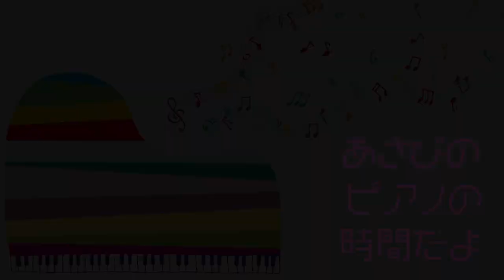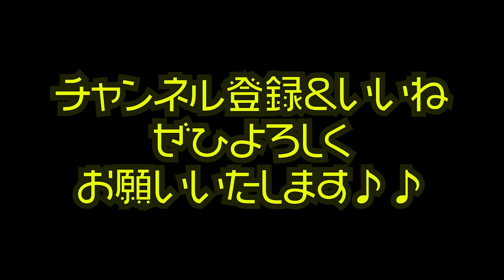【FIRST TAKE】ピアノ×津軽三味線×バイオリンで渾身の「Despacito」（デスパシート）一発録り！！【あさぴ（朝香智子）×浅野祥×高嶋英輔】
浅野祥さんのチャンネル

高嶋英輔さんのチャンネル

2020年

8月28日（金）＠横浜O-SITE
「Unplugged 045」
時間　開場 18:30 開演 19:00
出演　野坂ひかり  / 久宝莉子 / 宮瀬なな / 門西恋 /朝香智子
※観客有りのイベントです。
※朝香智子の出演は20:45頃〜

2020年5月27日  Release!!

‹収録曲›
01. Ready Go!
02. Englishman in NewYork (sting)
03. Tokyo Morning
04. Sunday Morning (Maroon 5)
05. とうとう
06. History Maker (DEAN FUJIOKA)
07. Shape of You with Jacob Koller (Ed Sheeran)
08. Tokyo Dating
09. 情熱大陸（葉加瀬太郎）
10.  Pretender with 瀬戸一王 （Official髭男dism）
11. 進撃の巨人メドレー〜紅蓮の弓矢ー自由の翼〜 with 瀬戸一王 （Linked Horizon）
12. 小さな島の流星群
13. Bohemian Rhapsody (Queen)
14. 走れ！ベートーベン
15. Pianista in Tokyo

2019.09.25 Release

2018年8月に全曲オリジナルのソロ・アルバム『SEASIDE RAINBOW』をリリース。プレーヤーとしてだけではなく、様々なアーティストの楽曲制作・アレンジも手がけ、映像作品への楽曲提供他、作編曲家としても活動の幅を広げている。そして2019年3月、全世界でダウンロード数2,100万以上という、いまなおロングセラー中の大ヒット音楽ゲームアプリ『DEEMO』の音楽世界をピアノ・アレンジによって構築したCDアルバム「DEEMO ピアノコレクション」がYAMAHAよりリリースされ、そのアルバムのメインアクトとして参加し、6月にZEPP Divercity Tokyoで行われたRayark Wonderlandではその収録曲を演奏し好評を得る。また、同年5月には第15回桂座音楽賞のグランプリを受賞する等、さらなる注目を浴びている。